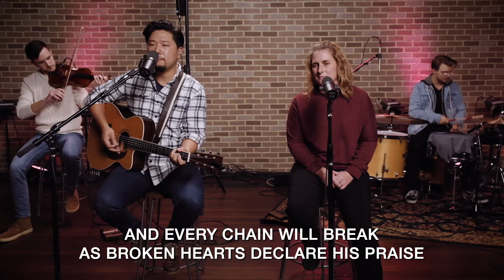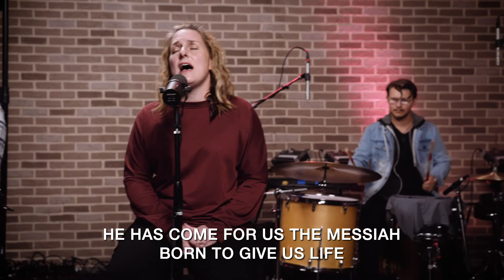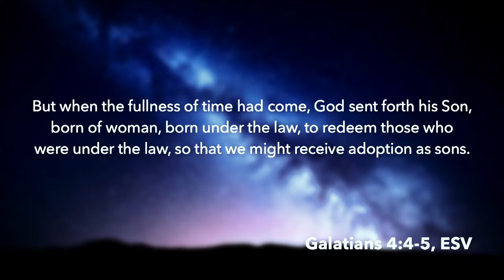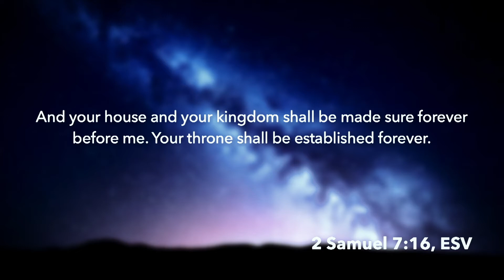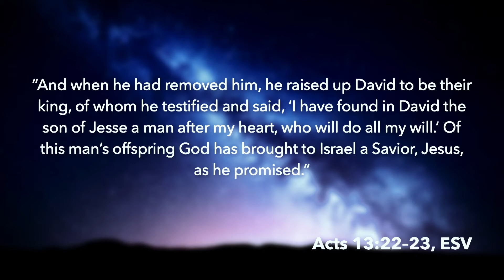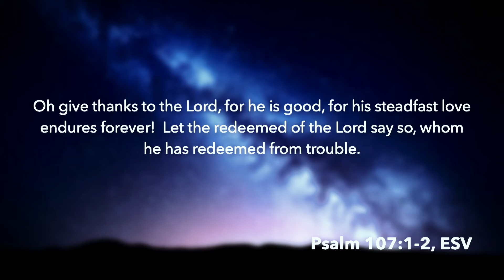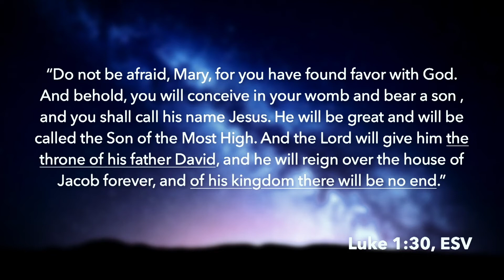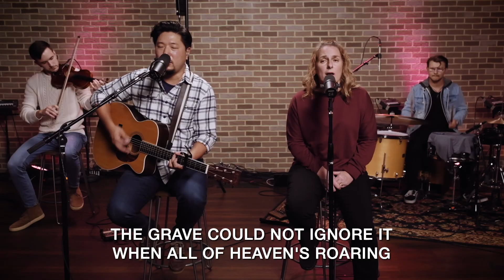God Is Still With Us | Part III | 9:30 Service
Thank you for joining us this week! We hope you will be back for our Christmas Eve Service.